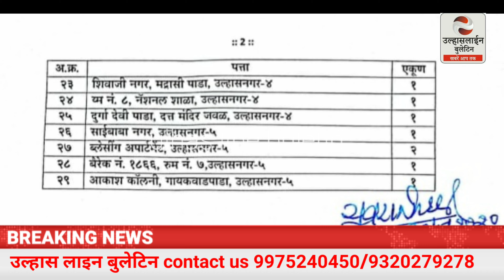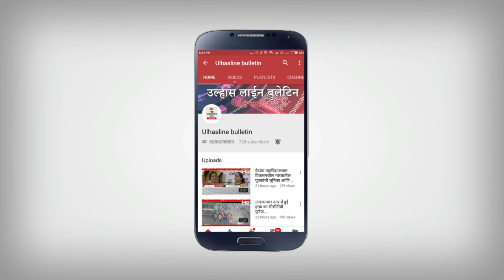28 हुए ठीक तो 34 नए#कोरोना पोसेटिव मरीज मिले,कुल संख्या हुई 7501 और चार की मौत!20 अगस्त#उल्हासनगर